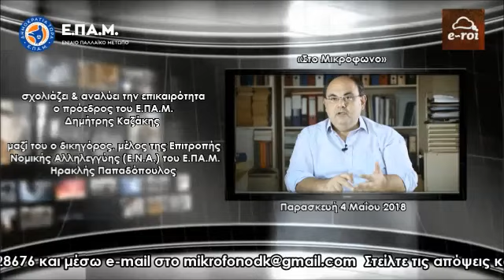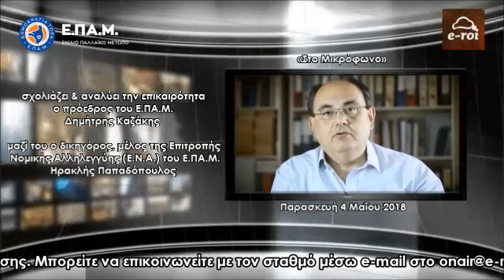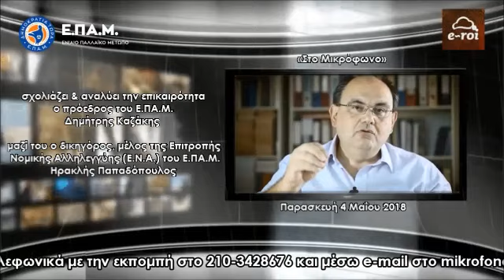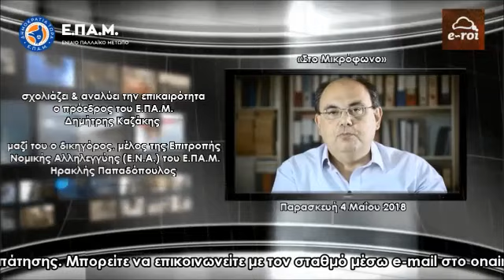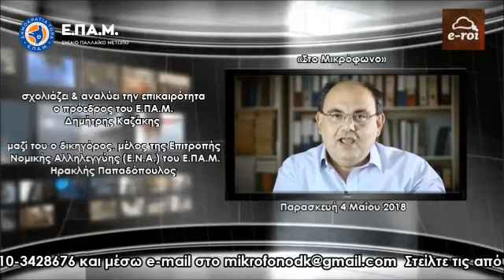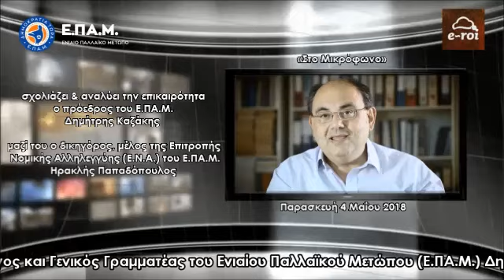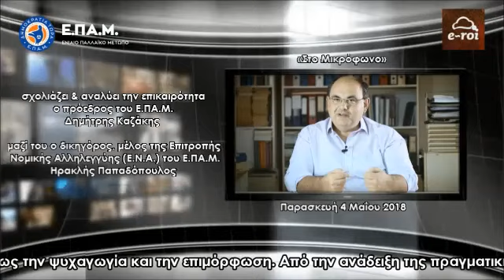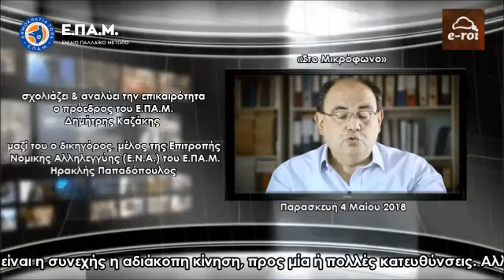Ο Δ.Καζάκης (Ε.ΠΑ.Μ.) για LAFARGE, Κουρή, παρακράτος & Ελληνική δημοσιογραφία - E-ROI 4 Μαΐου 2018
Ο πρόεδρος του Ενιαίου Παλλαϊκού Μετώπου (Ε.ΠΑ.Μ.) Δημήτρης Καζάκης αναλύει τα θέματα της τρέχουσας επικαιρότητας, και όχι μόνο, καθώς επίσης απαντά σε email με ερωτήσεις φίλων ακροατών και συνομιλεί ζωντανά μαζί τους, μέσα από τον διαδικτυακό σταθμό E-ROI, την Παρασκευή 4 Μαΐου 2018.

Μαζί του στην σημερινή εκπομπή ο δικηγόρος, μέλος της Επιτροπής Νομικής Αλληλεγγύης (Ε.Ν.Α.) & του Τομέα Δικαιοσύνης του Ε.ΠΑ.Μ. Ηρακλής Παπαδόπουλος ενώ παρεμβαίνει τηλεφωνικά η διδάκτωρ του Τομέα Διεθνών Επιστημών Νομικής Αθηνών και μέλος του Τομέα Δικαιοσύνης του Ε.ΠΑ.Μ. Κέρη Μαυρομμάτη.

- Κινητοποιήσεις στον Βόλο για την σχεδιαζόμενη καύση σκουπιδιών από την πολυεθνική εταιρεία LAFARGE.

- Κάλεσμα του Ε.ΠΑ.Μ. για μόνιμη πλέον Λαϊκή Διαμαρτυρία στο Σύνταγμα.

- Επίσκεψη του κατοχικού πρωθυπουργού στην Λέσβο και σχετικές αντιδράσεις του ντόπιου πληθυσμού.

- Παρακράτος και επεισόδια.

- Εθνικό Συμφέρον και συντελεστές ισχύος.

- Αριστερά στην Ελλάδα διαχρονικά και Πολιτικό Σύστημα.

- Ανύπαρκτη σύγχρονη εξωτερική πολιτική της Χώρας.

- Η απώλεια του δημοσιογράφου και εκδότη Γιώργου Κουρή.

- Νέα Τουρκική επιθετική ενέργεια στο Αιγαίο εναντίον της Ελλάδος, ανοιχτά της Λέσβου.

- Διεθνείς κανόνες και υπεράσπιση της Χώρας.

- Δημοσιογραφία στην Ελλάδα, εντιμότητα και συμβιβασμοί.

- Εκδήλωση του Ε.ΠΑ.Μ. στα Μέγαρα, το Σάββατο 5 Μαΐου 2018.

Ακούστε τις εκπομπές του E-ROI Web Radio με τον Δημήτρη Καζάκη και επικοινωνήστε μέσω e-mail στο Στείλτε τις απόψεις και τις ερωτήσεις σας για να συζητηθούν ζωντανά στον «αέρα».

Το ψήφισμα για την Πατρίδα & την αποκατάσταση της Δημοκρατίας ΕΔΩ